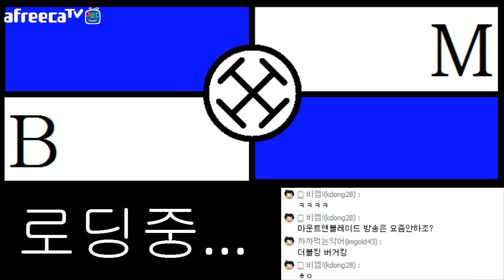[비엠]토탈워 쇼군2 비엠왜란(임진왜란모드) 6일차 1화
=작품 설명=
하이 비엠!!! 패밀리의 영광을!!!

楽しい一日！